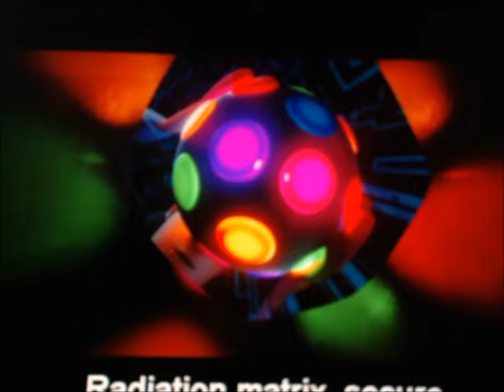"Cloudy with a Chance of Meatballs" (J.B. Eagle Style) Part 2 - HHDSMDFR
Hiccup develops the Hiccup Haddock Diatonic Super Mutating Dynamic Food Replicator, a device that converts water into food, in an effort to expand the town's diet.

Cast:
Nate Gardner (Storks) as Young Flint Lockwood
Melvin Sneedly (Captain Underpants: The First Epic Movie) as Young Brent McHale
Stoick the Vast (How to Train Your Dragon) as Tim Lockwood
Valka (How to Train Your Dragon) as Fran Lockwood
Hiccup (How to Train Your Dragon) as Flint Lockwood
Stefano (Madagascar 3: Europe's Most Wanted) as Steve
Minions (Despicable Me) as Rat-Birds